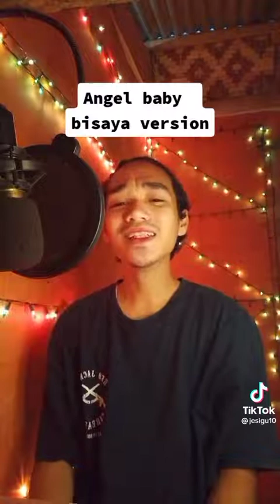angel baby (bisaya version)